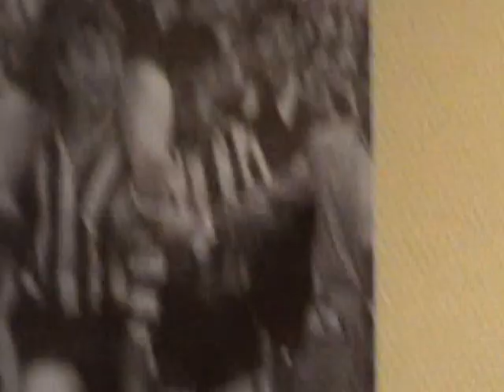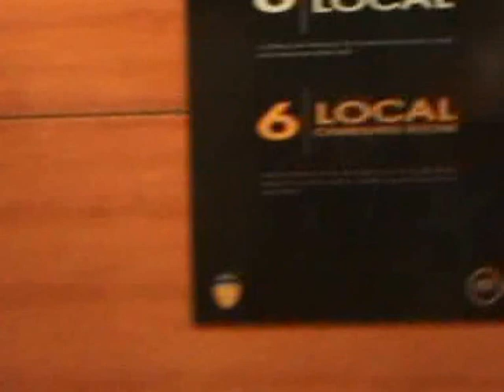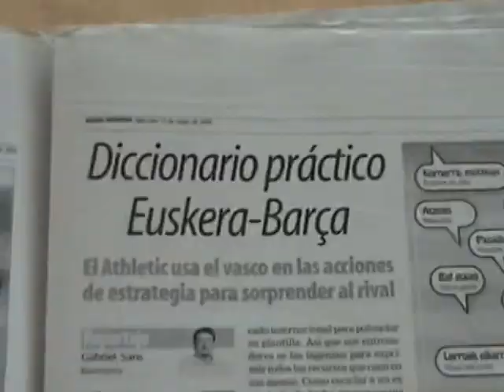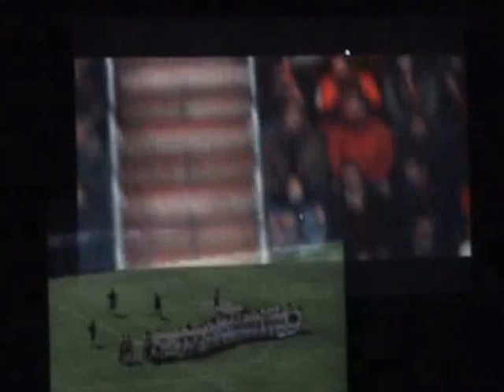final in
momentazos...